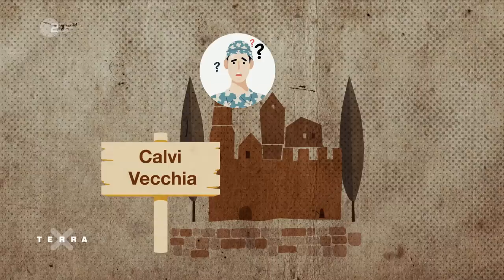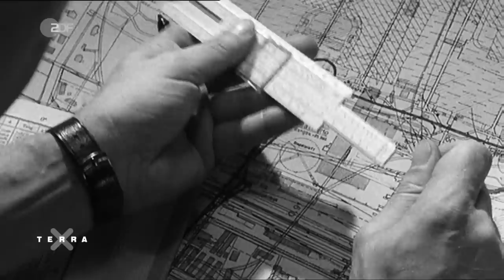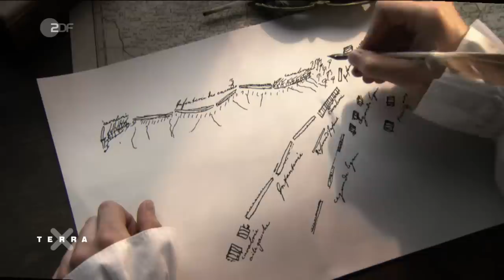3 überraschende Schutzengel der Geschichte | Terra X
Der Glaube an Schutzengel ist Jahrhunderte alt, und viel sind bis heute davon überzeugt, dass es sie gibt. Es müssen aber nicht immer geflügelte Himmelfiguren sein, die uns vor dem Schlimmsten bewahren. Oft sind es unerwartete Helfer, überraschende Bodyguards und unverhoffte Lebensretter.
Ein außergewöhnlicher Kriegsheld und Schutzengel schreibt in Italien 1943 Geschichte. Im Zweiten Weltkrieg war er einer britischen Brigade gelungen, die italienische Stadt Calvi Vecchia ohne größere Gegenwehr einzunehmen. Eigentlich sollte die US-amerikanische Armee den verbündeten Briten durch Luftangriffe auf den Ort deren Einnahme erleichtern. Jede Kontaktaufnahme mit den Amerikanern, um den Luftangriff jetzt zu stoppen, schlug fehl. Aber der Brieftaube G.I. Joe gelingt es, die Nachricht zum Abbruch der Luftoperation zu überbringen.
Auch die Rettung der verschütteten Kumpel aus dem Bergwerk von Lengede ist nur wegen eines ungewöhnlichen Schutzengels gelungen. Nachdem die Rettungsarbeiten bereits aufgegeben wurden, wagt man eine letzte Bohrung, die aber wegen eines Bahngleises um zwei Meter versetzt durchgeführt werden muss. Wie sich am Ende herausstellt, war es tatsächlich dieses Bahngleis, das dazu führte, dass der Bohrer an der richtigen Stelle bohrte und so weitere elf Kumpel gerettet wurden.
Dass Friedrich der Große erst mit 74 Jahren starb, hat auch er einem kleinen Schutzengel zu verdanken. Der König von Preußen führt häufig Krieg in seiner Amtszeit und gerät dabei auch in die Schusslinie. Bei Kunersdorf trifft ihn eine Kugel in die Brust. Doch die Kugel wird von seiner Tabakdose in der Brusttasche abgefangen – nur wenige Zentimeter von seinem Herzen entfernt.

//Kapitel//
00:00 Intro
00:32 G.I. Joe
03:31 Grubenunglück von Lengede
07:13 Friedrichs Tabaksdose

//Team//
Autor: Christoph Warneck
Schnitt: Julia Fink
Grafik: Moritz Waidelich

Dieses Video ist eine Produktion des ZDF, in Zusammenarbeit mit ZDF Digital.

Gebhardt, Harald/Ludwig, Mario: Die berühmtesten Tiere der Welt, München 2008

Kunisch, Johannes: Friedrich der Große. Der König und seine Zeit, München 2004
Bendikowski, Tillmann: Friedrich der Große, München 2011
Krockow, Christian Graf von: Friedrich der Große. Ein Lebensbild, 2005